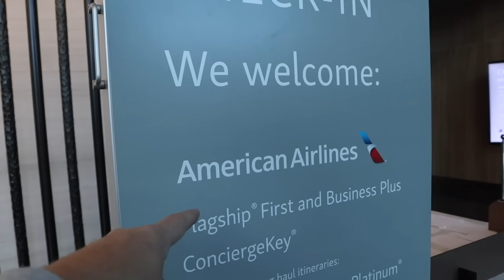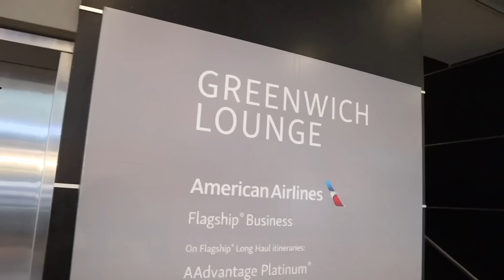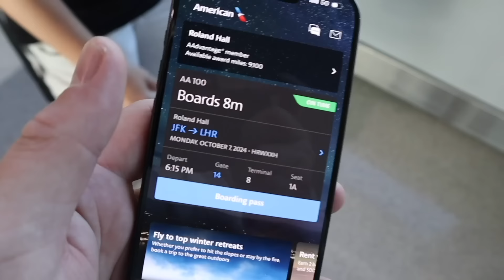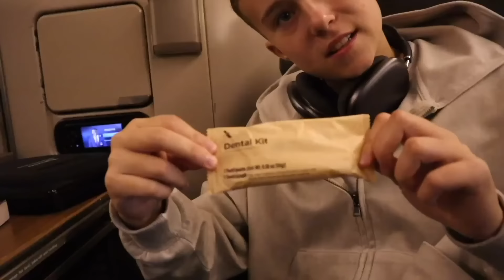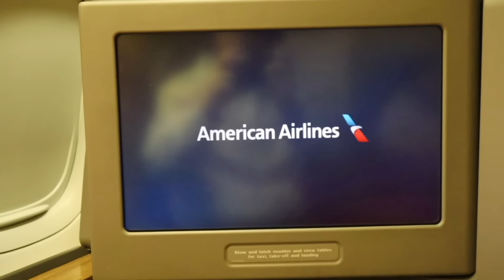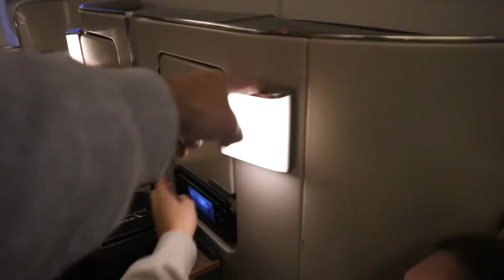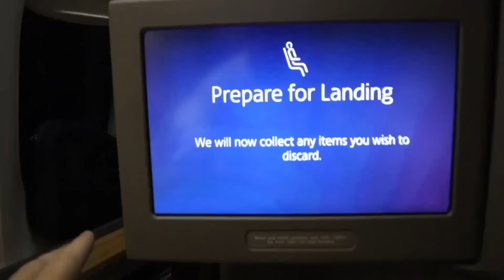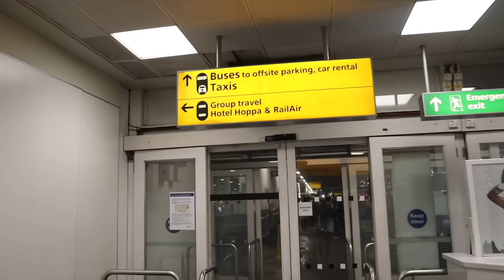First Time Flying FIRST CLASS - IS IT WORTH £10,000?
Massive thanks to American Airlines for flying us to New York City and back to London in the most comfortable way EVER!
Explore where American can take you @AmericanAirlines